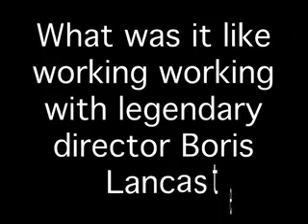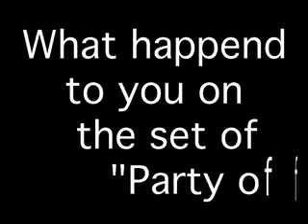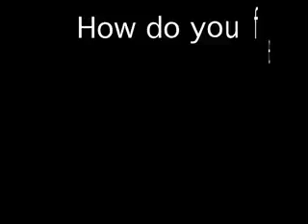The Making of Locke & Loade: Stuntmen segment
Juan Rivera's piercing and in-depth look at this summer's hottest action extravaganza focuses on the stuntmen who make miracles by putting their bodies on the line day after day.